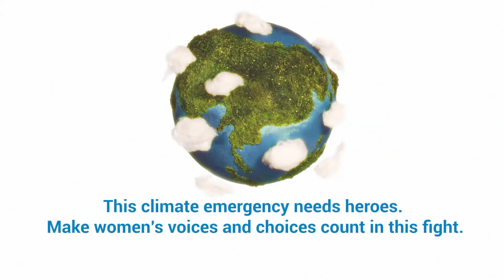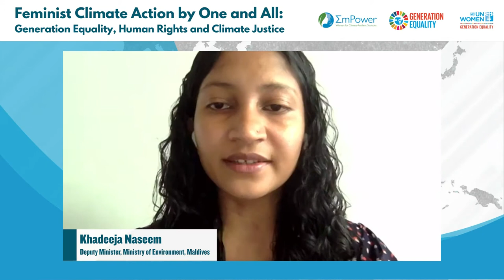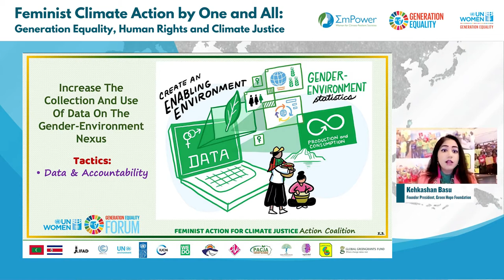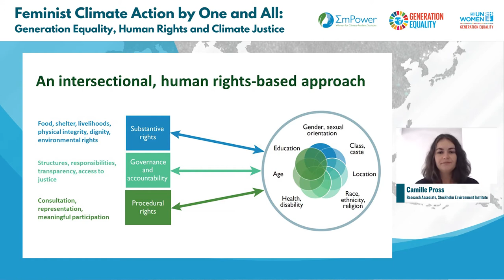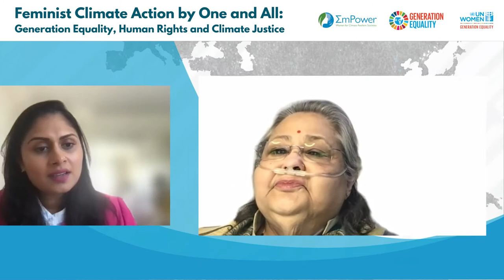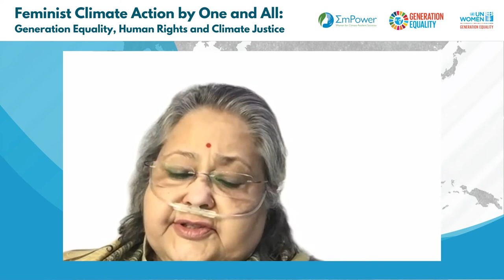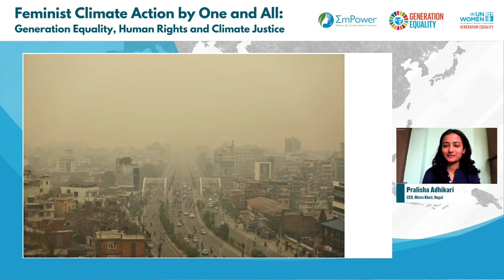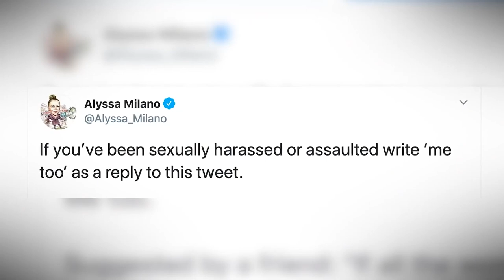Feminist Climate Action by One and All: Generation Equality, Human Rights and Climate Justice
22 April  202 - This event built momentum for the work of advancing progress on gender equality and women’s empowerment in climate action under the Generation Equality Forum’s Action Coalition on Feminist Action for Climate Justice. The event highlighted the key findings of the report produced under the EmPower Project called Climate Change, Gender Equality and Human Rights in Asia: Regional Review and Promising Practices.